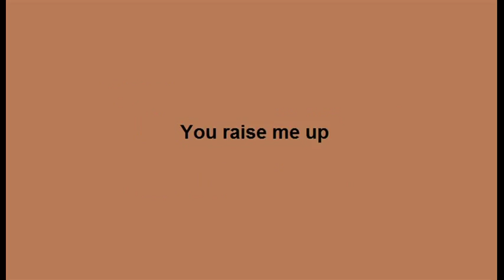Gospelchor Allschwil - Konzert 2015 - You raise me up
Video Michel Champion - Allschwil